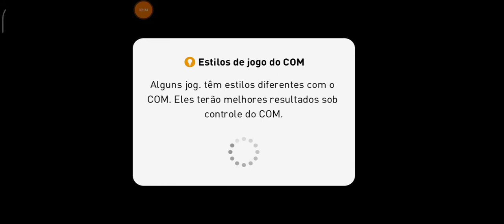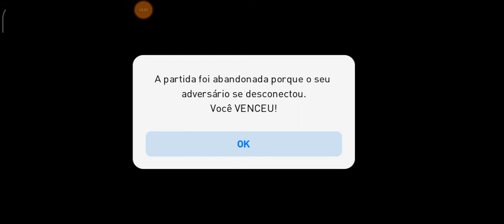DICAS COM GAMEPLAY #02# PES2021 MÓBILE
PATCH